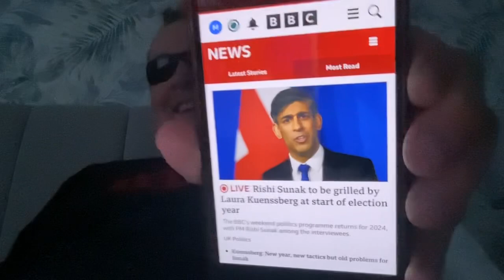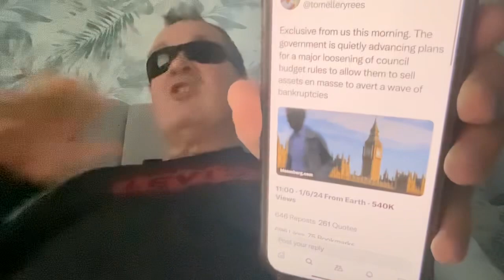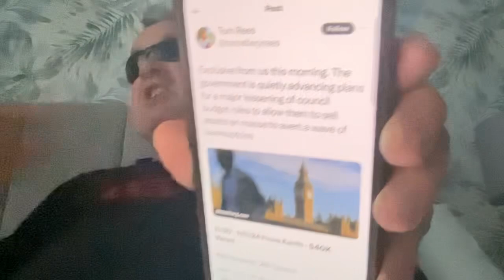New Year’s resolution get rid of Rishi Sunak and the Tories 2024